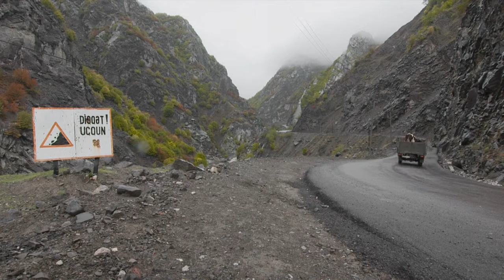Holy Cow - Trailer 1 - Deutsch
Holy Cow:

Tapdiq hat einen großen Traum. Er will eine europäische Milchkuh in sein pittoreskes Dorf in den Bergen von Aserbaidschan bringen und so die Lebensbedingungen seiner Familie verbessern. Er beschließt die Kuh Madonna zu nennen. Aber seine Leidenschaft bringt die traditionelle Dorfgemeinschaft durcheinander. Die Alten sehen eine Bedrohung in der ausländischen Kuh die Milch müsse verseucht sein und sie bringe nur Krankheiten ins Dorf.
Sogar seine Frau möchte sich eigentlich nicht um so eine seltsame Rasse kümmern. Aber Tapdiq ist bereit alles aufs Spiel zu setzen. Er versucht, sich gegen die konservative Haltung im Dorf durchzusetzen und seine Kuh zu kaufen.

Regie: Imam Hasanov